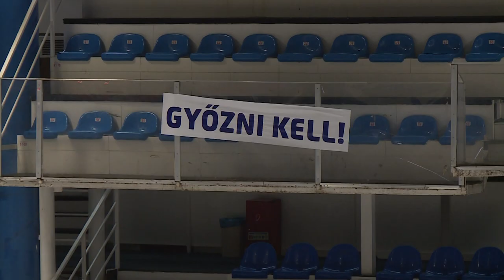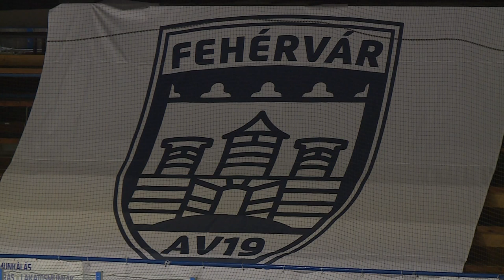210114 Bajnokok Városa Galambos Gábor